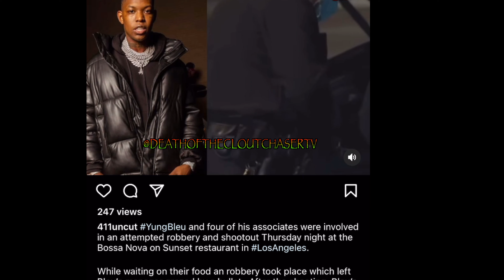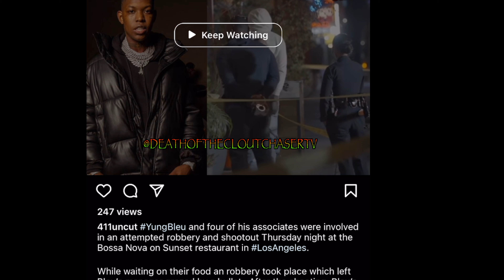Yung Bleu Arrested After Attempted Robbery in Los Angeles "Bleu Manager Grazed"